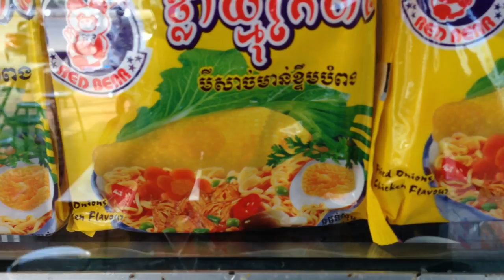Street food #19 1054